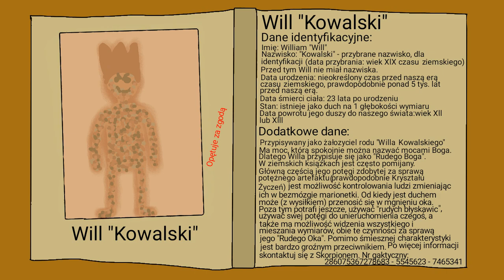Rudy Rysuje odcinek 12 zajawka #1